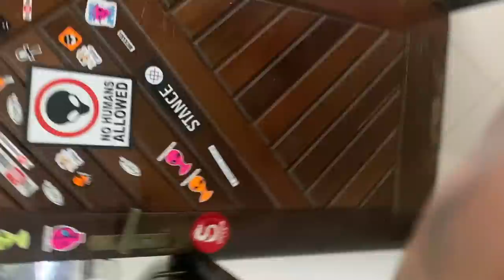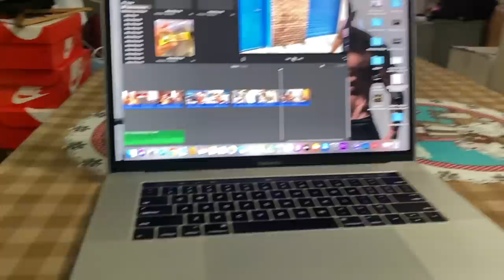OLHA O QUE MINHA EX DISSE DO SHAPE DO GERSON ALBUQUERQUE